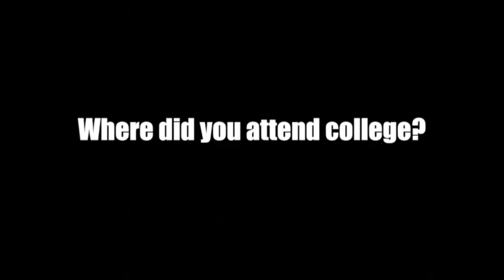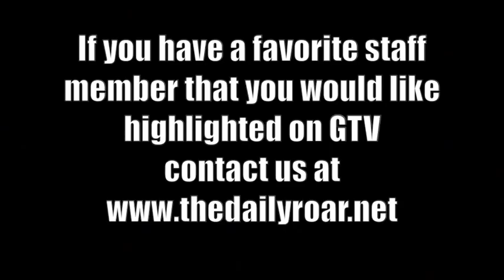Staff Highlight: Mr. Morris 4.1.16